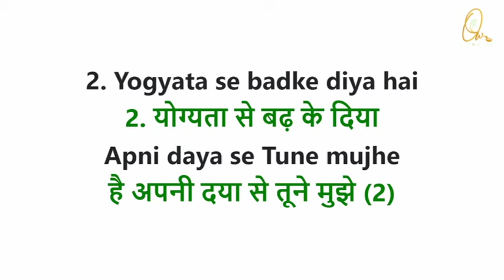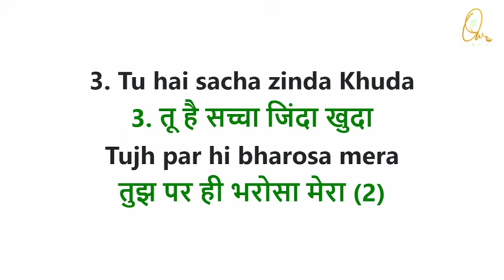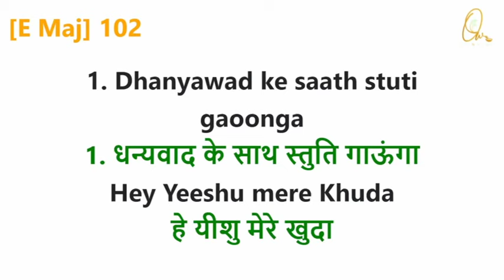A Morning Devotion - Sep 17